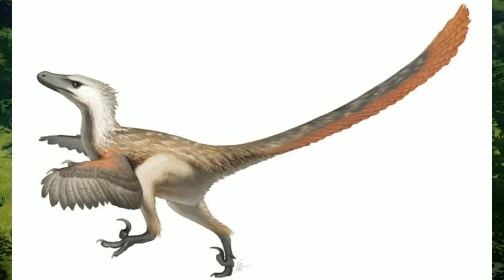InGen Files: Velociraptor